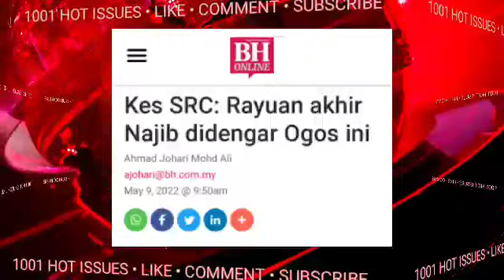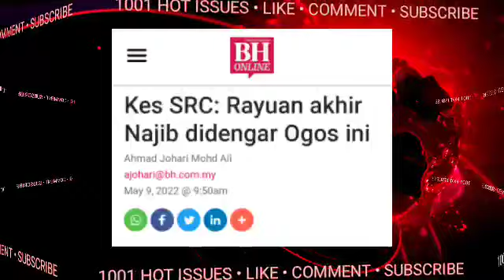HABIS LAH NAJIB MALAM NI!!SAH!! MAHKAMAH TIBA2 BERITAHU!!